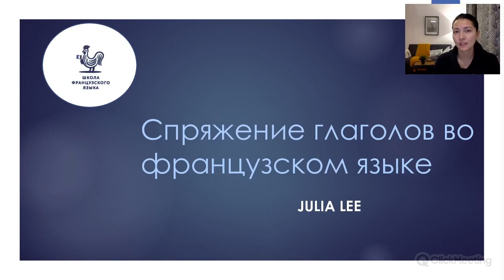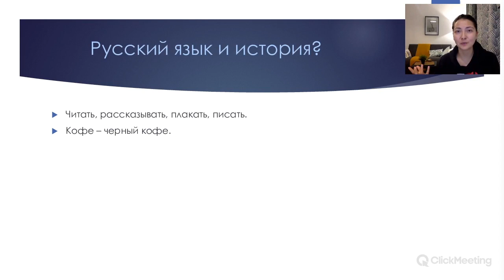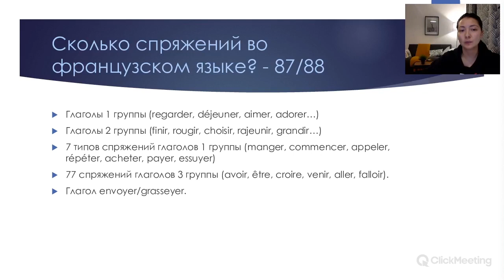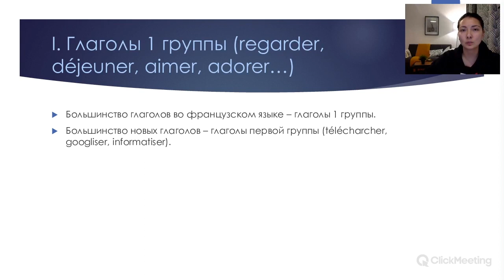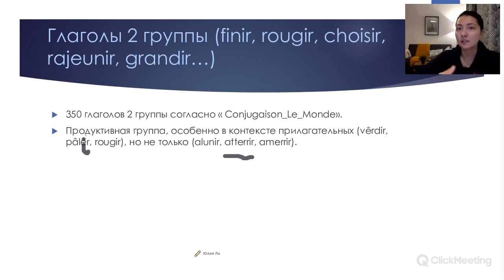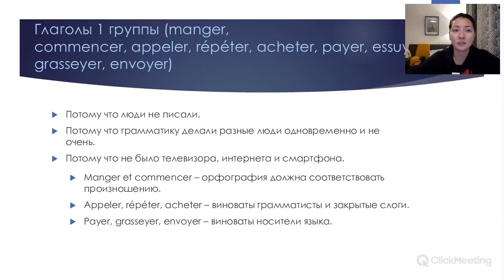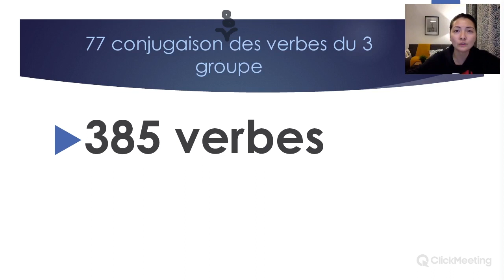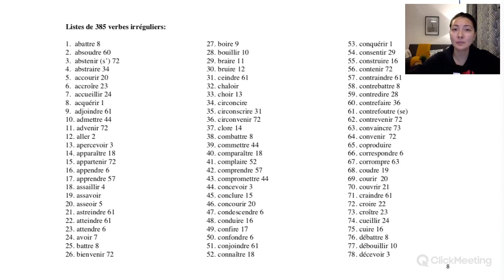Сколько спряжений во французском языке?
Первое видео в плейлисте о спряжениях, рекомендуем все смотреть по порядку.
Это общее видео о 88 спряжениях во французском языке, если Вы еще не знакомы с глаголами 1,2, 3 группы и не слышали о глаголах 1 группы с особенностями, то это будет сложно для Вас, скорее всего.

По некоторым из этих спряжений у нас на канале уже есть подробные видео.

"déjeuner":
je déjeune
tu déjeunes
il déjeune
nous déjeunons
vous déjeunez
ils déjeunent

2) Глаголы 2 группы
"finir''
je finis
tu finis
il finit
nous finissons
vous finissez
ils finissent

3) 385 глаголов, которые спрягаются по 77 типам спряжений, например,

''acquérir"
j'acquiers
tu acquiers
il acquiert
nous acquérons
vous acquérez
ils acquièrent

je mangeais
tu mangeais
il mangeait
nous mangions
vous mangiez
je commençais
tu commençais
il commençait
nous commencions
vous commenciez
ils commençaient

6) Глагол envoyer au futur simple:
j'enverrai
tu enverras
il enverra
nous enverrons
vous enverrez
ils enverront

7) глагол grasseyer:

je grasseye
tu grasseyes
il grasseye
nous grasseyons
vous grasseyez
ils grasseyent

8) Глаголы 1 группы (с особенностями)  типа appeler:

j'appelle
tu appelles
il appelle
nous appelons
vous appelez
ils appellent

9) Глаголы 1 группы (с особенностями)  типа acheter:

j'achète
tu achètes
il achète
nous achetons
vous achetez
ils achètent

10) Глаголы 1 группы (с особенностями)  типа espérer:

j'espère
tu espères
il espère
nous espérons
vous espérez
ils espèrent

11) Глаголы 1 группы (с особенностями)  типа essuyer:

j'essuie
tu essuies
il essuie
nous essuyons
vous essuyez
ils essuient

12) Глаголы 1 группы (с особенностями)  типа payer:

je paie/paye
tu paies/payes
il paie/paye
nous payons
vous payez
ils paient/payent